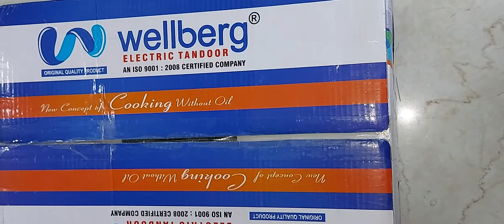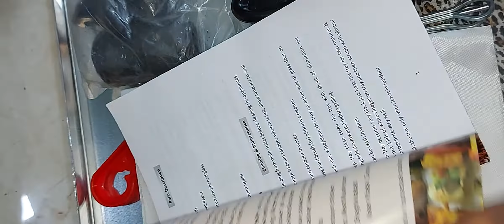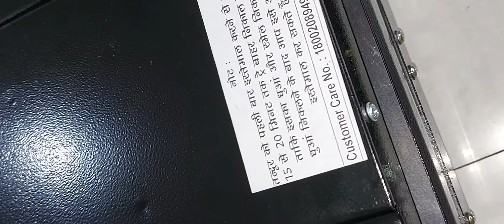Unboxing of wellberg Electric Tandoor#gayatrinayak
Oil free and shock free cooking --Wellberg Electric Tandoor